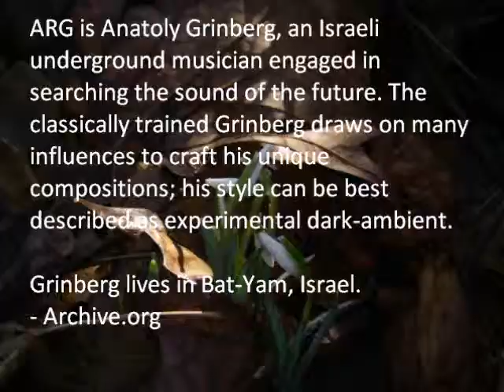Juvenal Finch & Sparrow and other birds at feeder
Esp nice in this video are the juvenile birds Arg's muisc and my vid & pics Creative commons by-nc-sa Arg's music can be found on archive.org tracks are "the storm" "dub dream" and "the storm, remix"